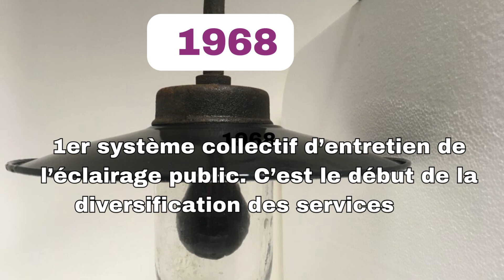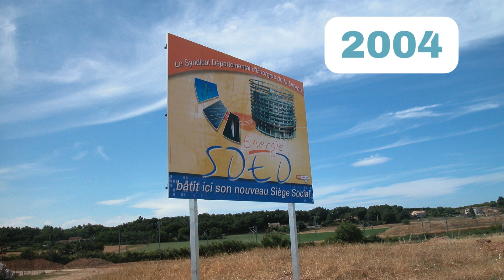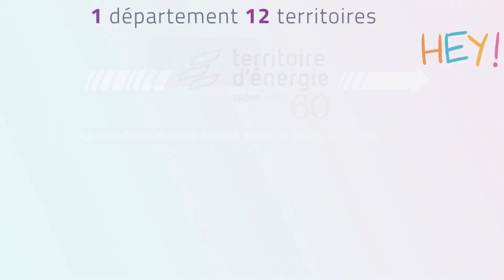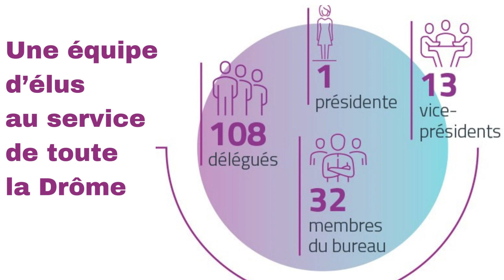Un voyage spatio-temporel énergétique dans la Drôme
60 ans d'énergie dans la Drôme en 5 minutes